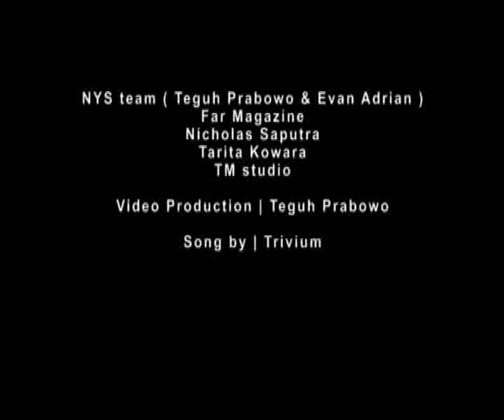nikiyusufsaputraphotoshoot-the other side of nicholas saputra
FAR MAGAZINE ( cover ) - 1st edition